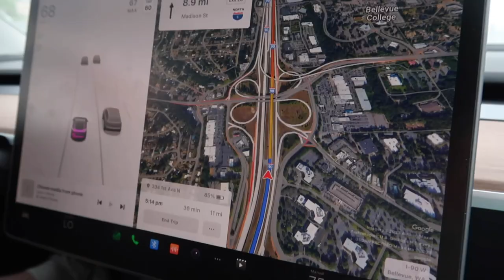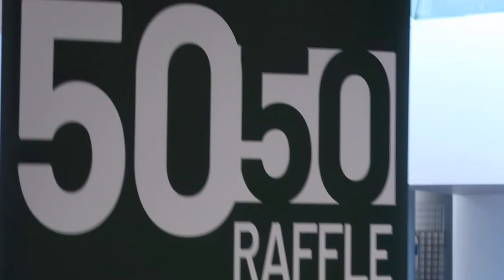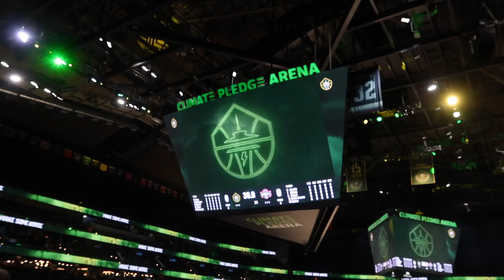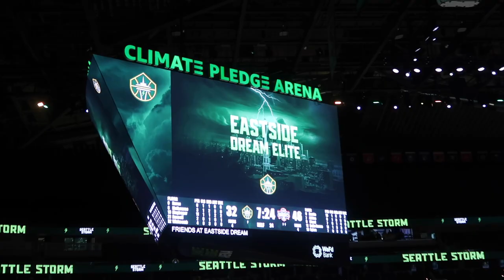SHE'S CHEERING HER WAY TO JAPAN! | CHEERLEADING AT SEATTLE STORM GAME | SURPRISING OUR DAUGHTERS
AMAZON FAVORITES:

LUG TRAVEL BAG:

MICROFIBER BEACH (TRAVEL) TOWELS:

GoPro HERO9 BLACK CAMERA:

Canon PowerShot G7X Mark II Digital Camera:

Monitor Stand Riser Desk Organizer:

Bookshelf for Desktop Storage:

ART MARKER SET:

CURRENT PHONE CASE:

FETCH APP -2000 BONUS points w/ REFFERAL CODE:
5KKJA